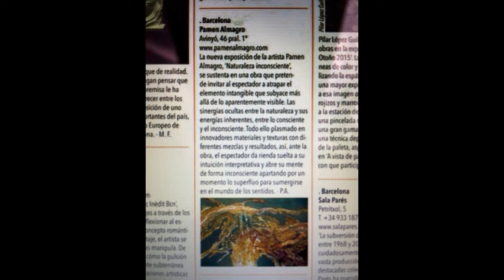2016 Pamen Almagro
Pintura y exposición Pamen Almagro 2016